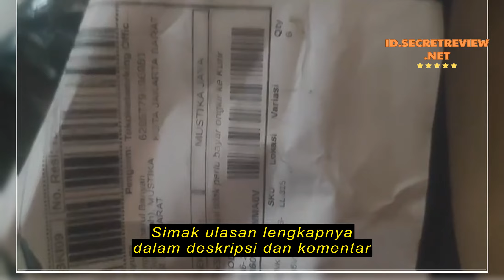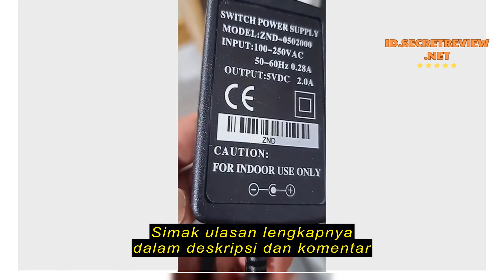Review Adaptor 5V NetLINK HTB-GS-03 HTB-3100 AB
Adaptor 5V NetLINK HTB-GS-03 HTB-3100 AB